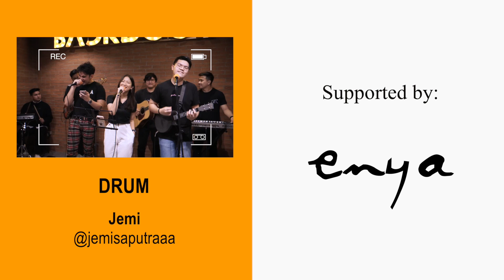LEFT AND RIGHT (KERONCONG) - Eveline & Jesenn ft. Fivein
[Apabila ingin mengundang @fiveinproject di event/wedding/acara virtual kalian, bisa menghubungi: Irene / 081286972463]

Kita bikin lagu mas Charlie Puth ini asik buat goyang yukss wkwkwkw

Original Song:
Charlie Puth - Left and Right

FiveIn members:
James Adam (ukulele)

Special thanks to:
Backdoor Resto